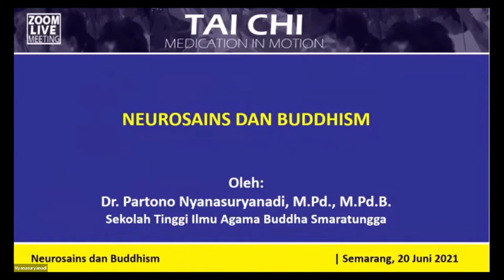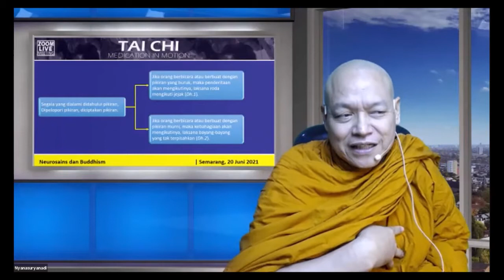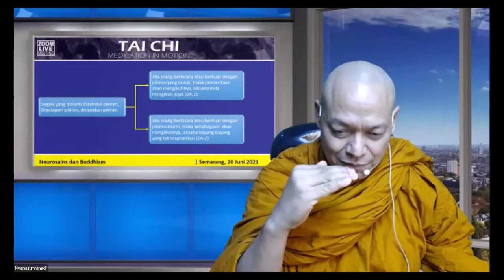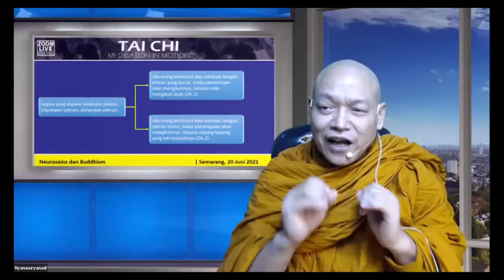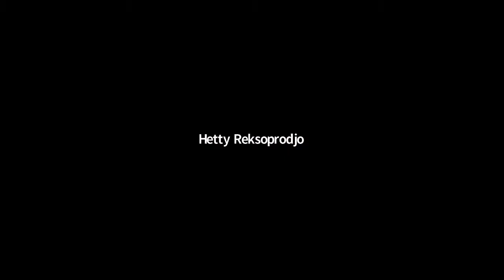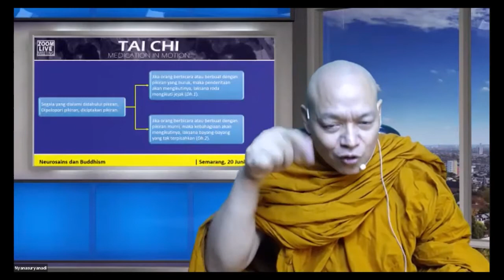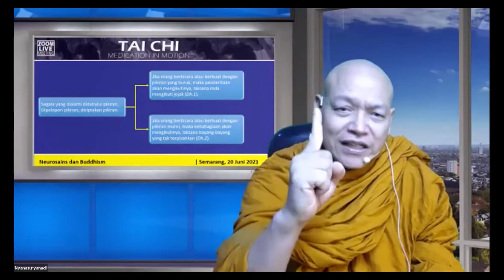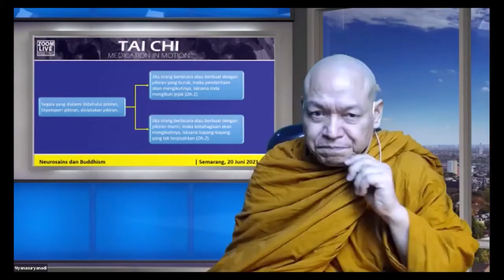Pengantar Webinar Neurosains untuk Dunia yang Damai: Jusuf Sutanto. Sumber: Bhante Nyanasuryanadi. .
Komunitas Sehat Tai Chi Medication in Motion. Aam Bastaman (Host).